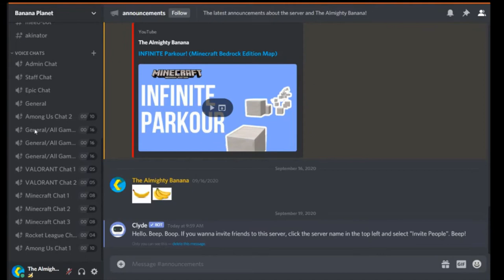Join the NEW Discord Server - OUT NOW!